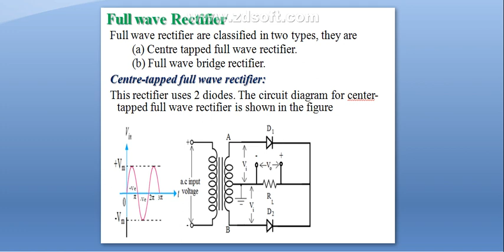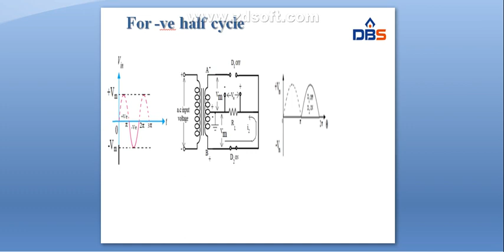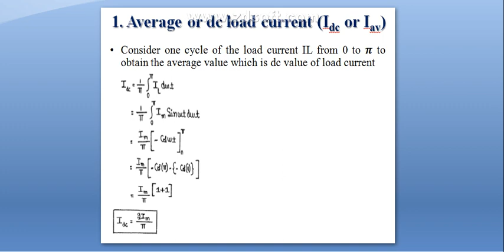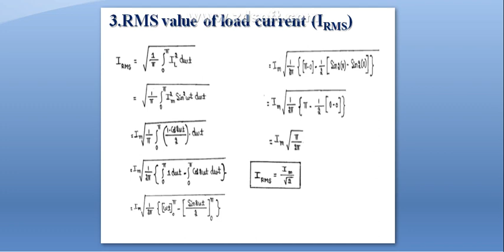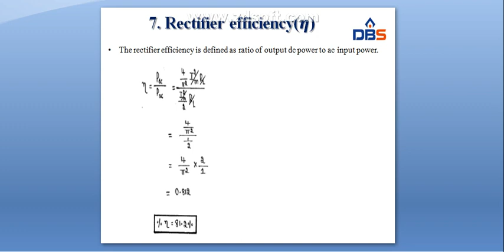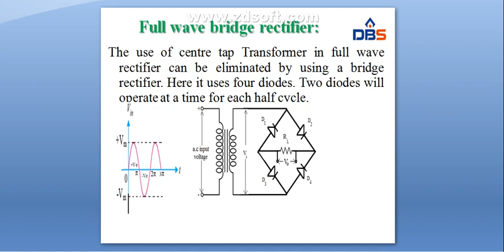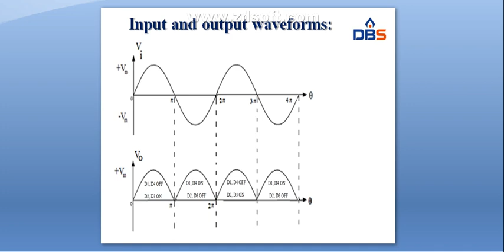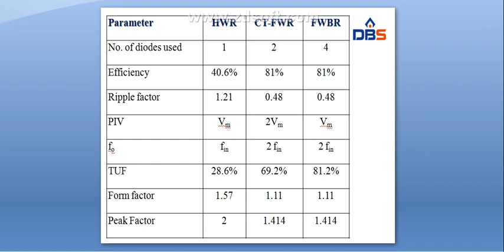Full wave rectifier | Bridge rectifier and Ripple factor | Diode Applications | ECE | DBS Talk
Full wave rectifier! We can define bridge rectifiers as a type of full-wave rectifier that uses four or more. This Video covers the following topics: Full wave rectifier, Bridge rectifier, Ripple factor, PIV.
Subject: ELECTRONIC DEVICES AND CIRCUITS
Branch: ELECTRONICS AND COMMUNICATION  ENGINEERING
Year: IIB.Tech -I Semester
Unit No: 3
Unit Name: Diode Applications.
Topic: Full wave rectifier, Bridge rectifier, Ripple factor, PIV.